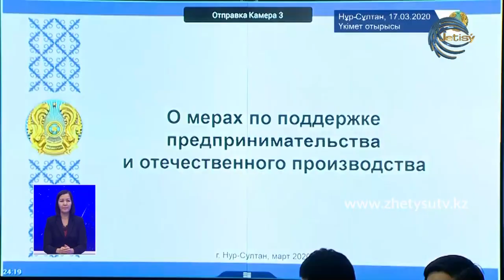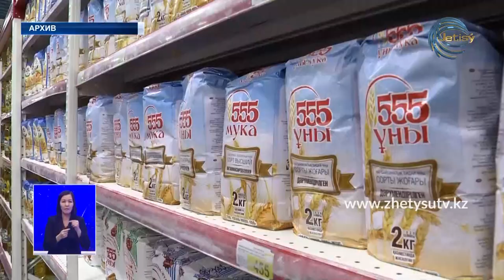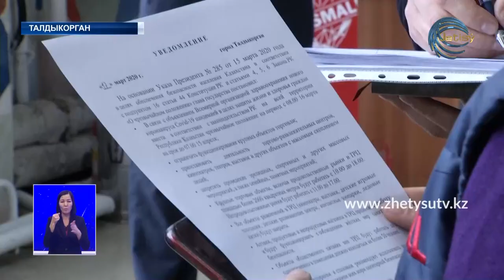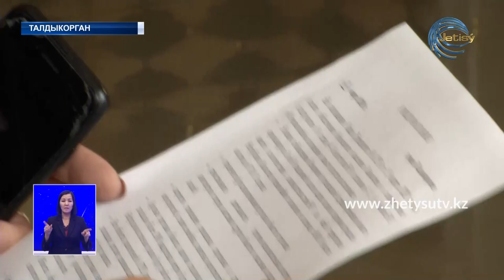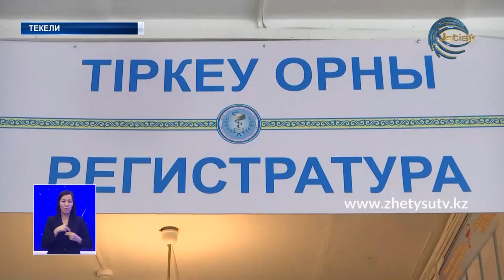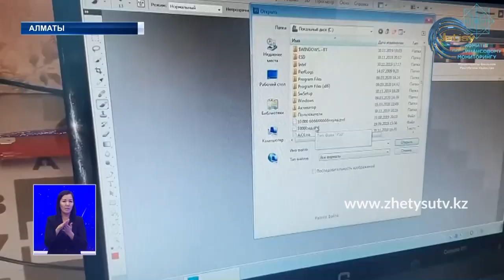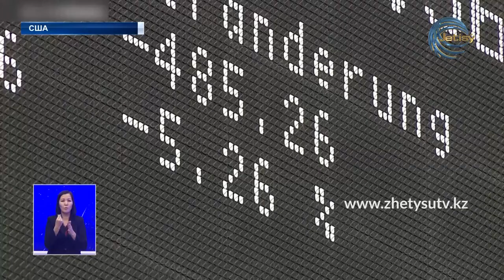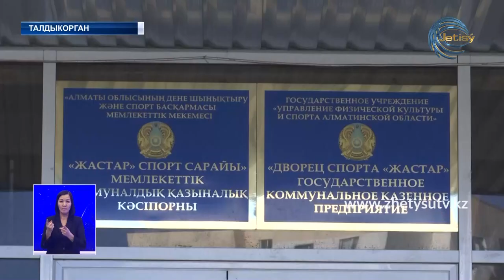Новости (17.03.20) Жетысу